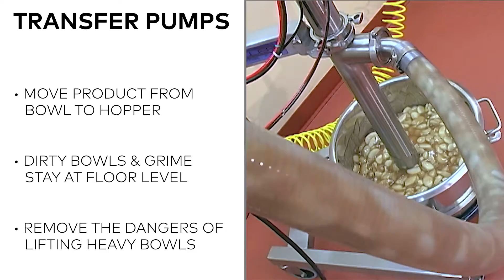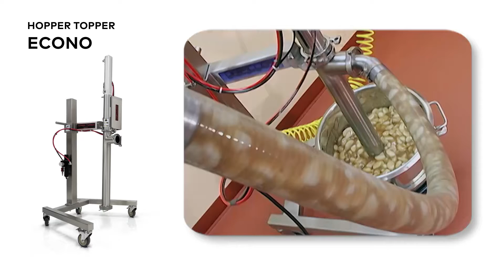Hopper Topper - Bakery & Food Pump | Unifiller Systems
When it comes to food and/or bakery equipment, Unifiller’s Hopper Topper series are a must-have in any efficient production environment. Designed with safe and gentle pumping technology (similar to hand scooping), this food-grade transfer pump quickly transfers product without sacrificing quality. Comes in five different models.

ABOUT UNIFILLER SYSTEMS
Unifiller, a subsidiary of the Coperion Group, is a global manufacturer of specialized and automated equipment for the food, bakery, pharmaceutical, and cosmetics industries. Our industrial food & bakery equipment includes single piston and multi-piston depositors, food pumps, filling machines, cake and cupcake decorating machines, icing machines, pastry machines, extruders, cookie machines, and more.